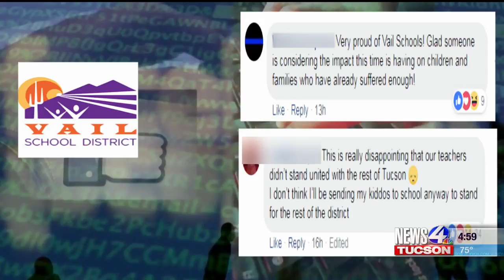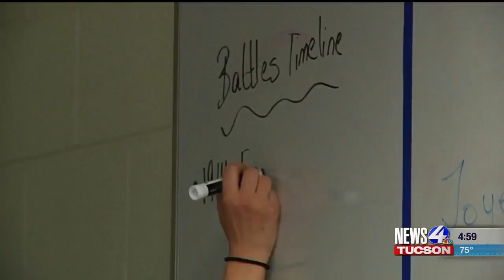Vail schools resume classes Tuesday as walkout continues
The Vail School District will resume classes Tuesday, even though most all other Tucson-area school districts will remain closed in response to the statewide teacher walkout.